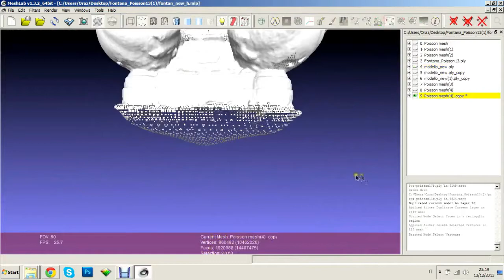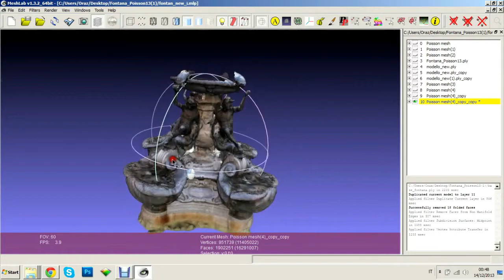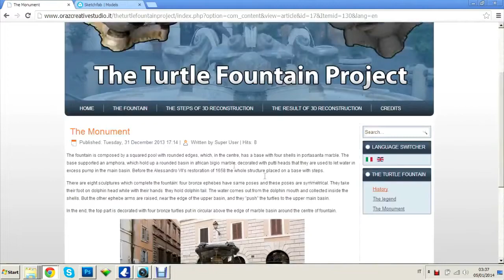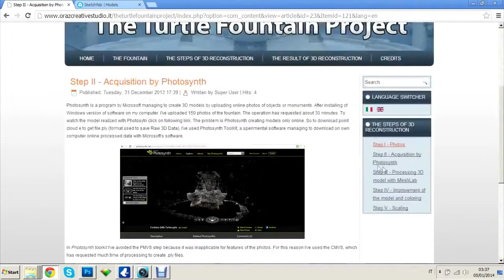The Turtle Fountain Project - re upload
This video was made for the course of 3D graphics for the cultural heritage of prof. Matteo Dellepiane (University of Pisa). It's a short summary of "The Turtle Fountain Project", a project about how to acquire a 3D model with the Dense Stereo Matching technique.

The Softwares used to create the model are: Photosynth, Photosynth Toolkit,MeshLab and Sketch Fab for the final visualization on web.